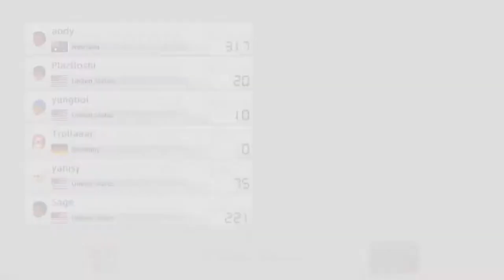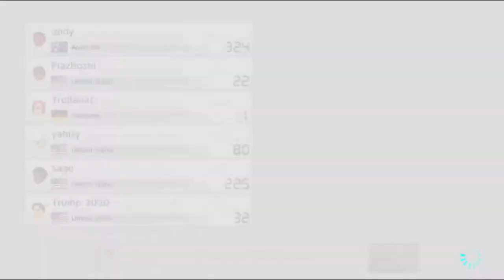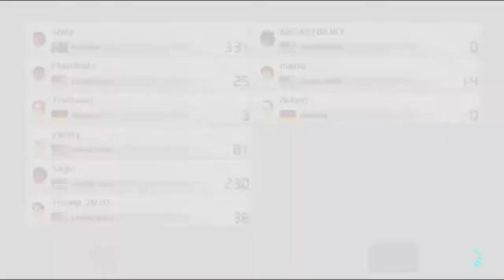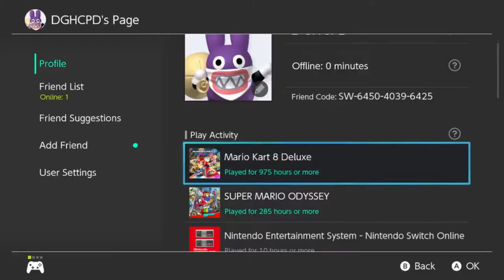Mario Kart 8 Deluxe B.B.L. and Super Mario Odyssey #179, 3